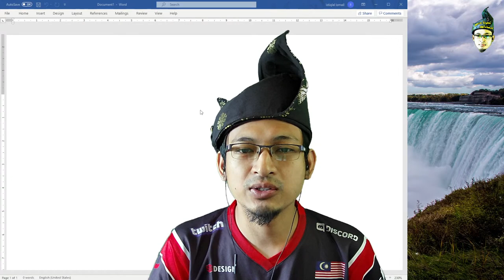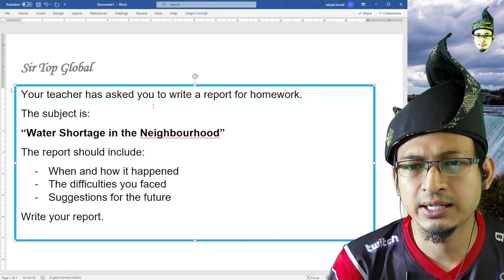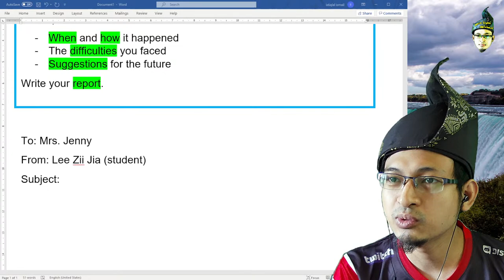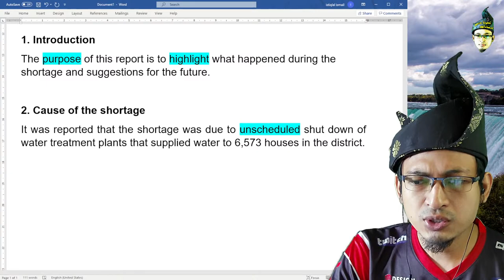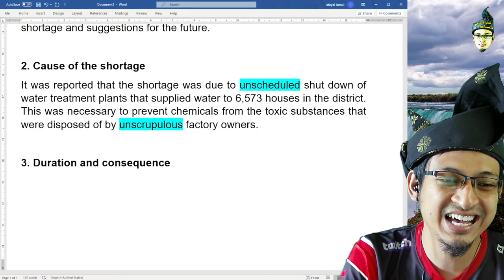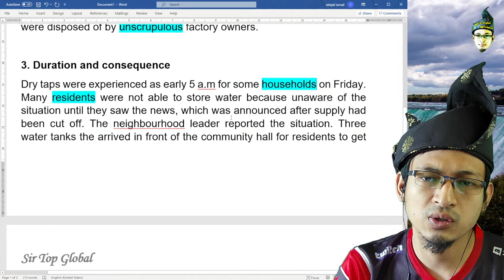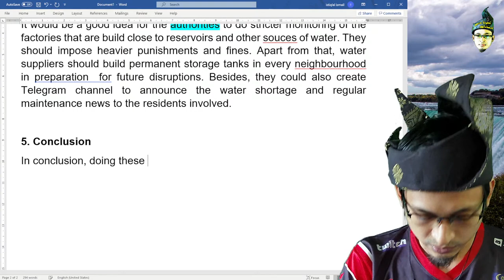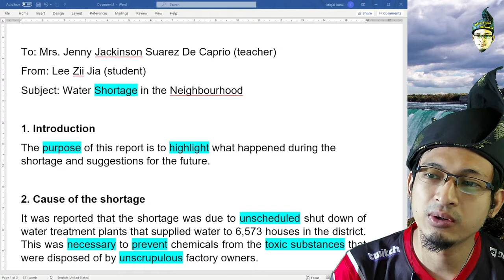Writing a Report - Water Shortage Form 5 SPM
SPM Report Writing - Water Shortage